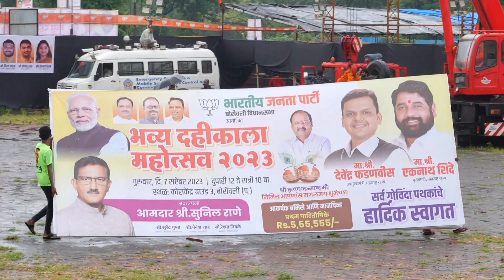"आला रे आला गोविंदा आला, सण कृष्णाचा आनंदाने सजला" | भव्य दहीकाला महोत्सव 2023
"आला रे आला गोविंदा आला, सण कृष्णाचा आनंदाने सजला"
शिवमुद्रा प्रतिष्ठान आणि भारतीय जनता पार्टी बोरिवली विधानसभा यांनी संयुक्त विद्यमाने बोरिवलीतील, आर.एम.भट्टड रोड, कोराकेंद्र ग्राउंड ३ येथे आयोजित केलेल्या, भव्य दहीकाला महोत्सव प्रसंगी महाराष्ट्र राज्याचे मा. मुख्यमंत्री श्री. एकनाथजी शिंदे, मा.उपमुख्यमंत्री श्री. देवेंद्रजी फडणवीस,  खासदार श्री. गोपाळ शेट्टी, भाजपा मुंबई अध्यक्ष आमदार श्री. आशिष शेलार, आमदार श्री. प्रवीण दरेकर देखील उपस्थित होते.